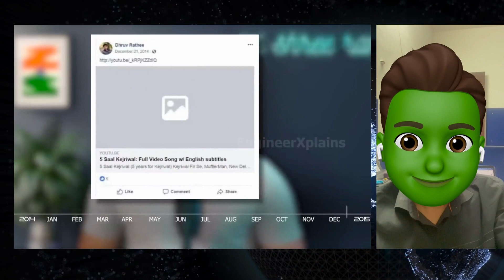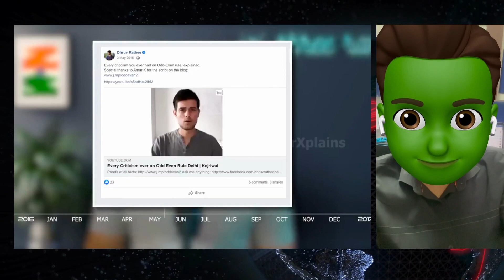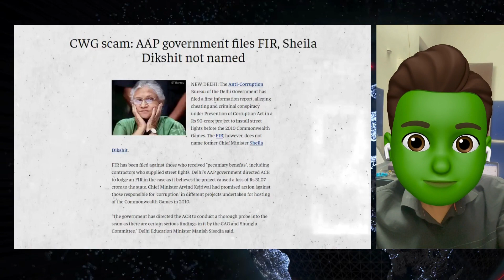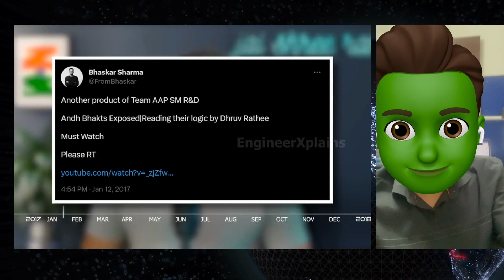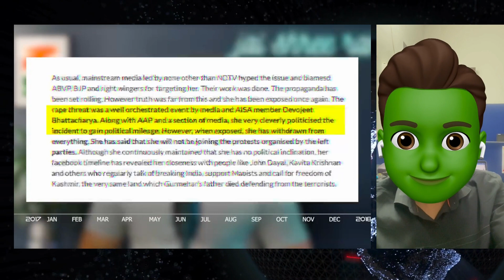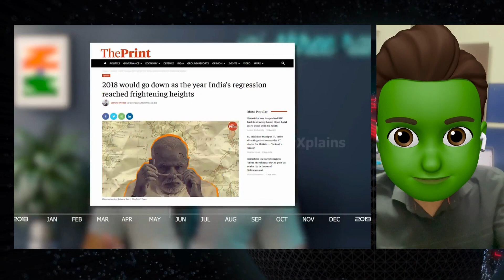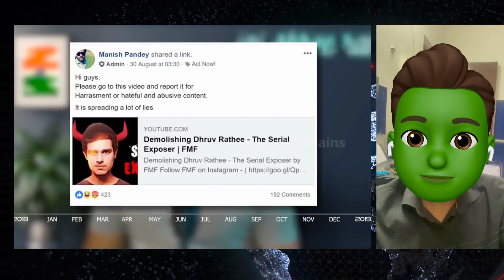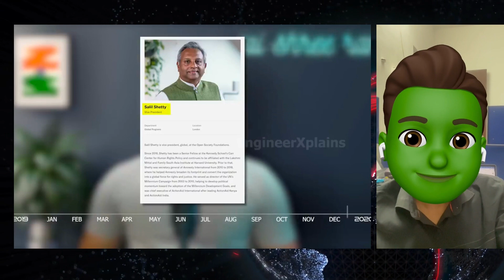Dhruv Rathee EXPOSED by ELVISH YADAV & Engineer Reveals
यह हास्य-व्यंग्य का कार्यक्रम है। इसमें तथ्यों के साथ कुछ चुटीली बातें की जाती हैं। कार्यक्रम देखते वक्त इस बात का ख्याल रखें कि कहां फैक्ट और कहां फन। कार्यक्रम का मक़सद मौजूदा घटनाक्रम पर चुटकी लेते हुए आपका मनोरंजन करना है न कि किसी की मानहानि करना
Video By- Vansh Thakur
Edited By _ Vansh Thakur

Viewers should exercise their own discretion and judgment when viewing religious content on this channel. The information presented in these videos is not intended to substitute for professional advice or guidance from religious leaders, counselors, or other qualified individuals.

Furthermore, the creators of this channel do not endorse or promote any particular religion, sect, or belief system. The content is designed to promote a respectful and open-minded discussion of religious topics and to encourage viewers to explore different perspectives on faith and spirituality.

Finally, viewers should be aware that some of the religious content on this channel may be sensitive or controversial. While we strive to provide a safe and welcoming space for all viewers, we cannot guarantee that all opinions or beliefs expressed in the comments section will align with everyone's values or beliefs.

Thank you for your understanding and for being a part of our community.

See You